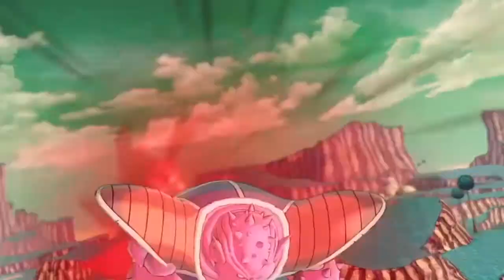DRAGON BALL XENOVERSE 2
Felt like replaying the story before the release of "Extra Pack 2" and decided to make a video with the cut scenes while trying to follow the actual story(for the most part) of the show.